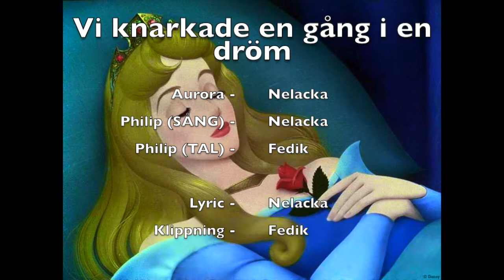Vi knarkade en gång I en dröm - Törnrosa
We own nothing but our own voices
All cred to Disney.

Här kommer en liten parodi på en gång i en dröm.
Hoppas ni älskade den!

Rollista

Törnrosa (sång,tal) - Nelacka
Philip (tal) - Fedik
Philip (sång) - Nelacka
Kör - Nelacka

Text - Nelacka